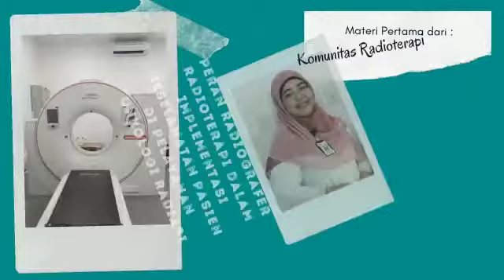Video 1: Seri Webinar PP PARI - PT Siemens Healthineers Indonesia, Juli 2021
Seri Webinar PP PARI - PT Siemens Healthineers Indonesia, Juli 2021

Memperingati Hari Hepatitis Sedunia, PP PARI bekerja sama dengan PT Siemens Healthineers Indonesia menggelar seri Webinar PARI, dengan tema “Liver Imaging dan Terapi, Peringatan Hari Hepatitis Sedunia, berbagai modalities dan teknik pemeriksaan :

Seri 1 - Liver Imaging and Therapy (Digital Imaging & Quality Control) - 17 Juli 2021
Seri 2 - Liver Imaging and Therapy (USG & MRI) - 18 Juli 2021
Seri 3 - Liver Imaging and Therapy (CT Scan & Radiologi Intervensi) - 24 Juli 2021
Seri 4 - Liver Imaging and Therapy (Radioterapi & Kedokteran Nuklir) - 25 Juli 2021

Narasumber:
Digital Imaging :  Moch Syafii - RSUP (Dr Sardjito Yogyakarta)
Penjaminan Mutu (QC/QA): Gatot Murti Wibowo (Poltekkes Semarang) -
USG : Akhmadi S.ST (USG), M.Si (Ketua Komunitas USG) - USG Liver : B-Mode, Color Doppler, & Elastoscan
MRI : Krista Widiyanto (RS Premier Surabaya) – Liver Imaging
CT Scan : Agus Priyantono (RSCM Jakarta) - Liver Imaging
Radiologi Intervensi : Martin Setiawibowo (RS Dr. Kariadi, Semarang) - Liver Imaging
Radioterapi : Wahyuni Syiyamsih (RSCM Jakarta) – Peranan Radiografer Radioterapi dalam Implementasi Keselamatan Pasien
Kedokteran Nuklir : Ridwan Nuryadin, AMd.Rad (RSUP Dr  Hasan Sadikin Bandung) - Aspek Proteksi Radiasi pada Pemeriksaan Kedokteran Nuklir

Moderator
Mod: Triyani Dharmayanti
Mod: Ratna Dessy Witrianti, S.Tr. Kes
Mod: Kukuh Nurcahyo, S.ST,
Mod: Dwi Sugeng  Supriyadi, S.ST

Cara Bayar Virtual Account SIAP PARI

Informasi & Contact Person:
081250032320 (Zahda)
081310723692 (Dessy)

Mari tingkatkan keilmuan dan kapasitas diri melalui Webinar PARI. Sampai jumpa dalam acara

Pengurus Pusat Perhimpunan Radiografer Indonesia
🌐pari.or.id
💻siap.pari.or.id
🔊event.pari.or.id
📲PARI_Pusat
🎞PARI_Official